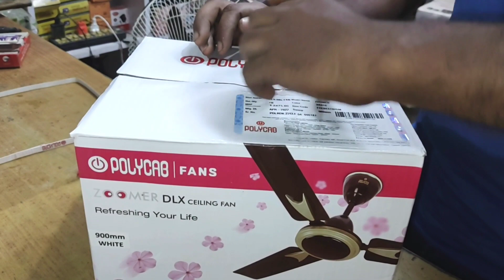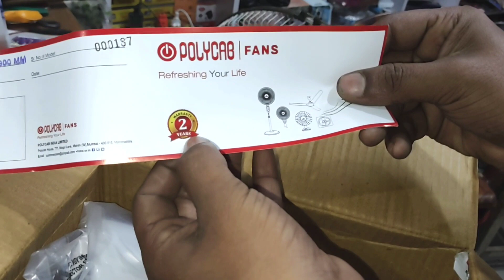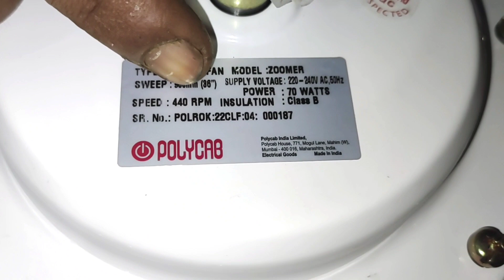इंडिया का no.1 फैन जो की आपको गर्मी का थोड़ा भी ऐहसास नही होने देगा|indias no.1 fan|High Speed fan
1. indias ka sabse best fan